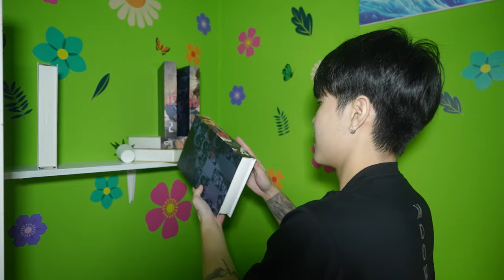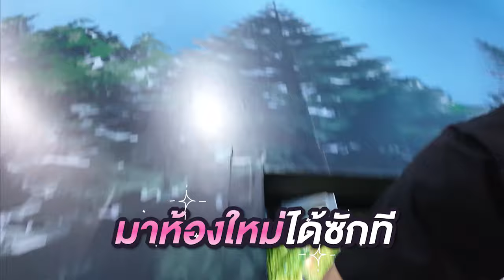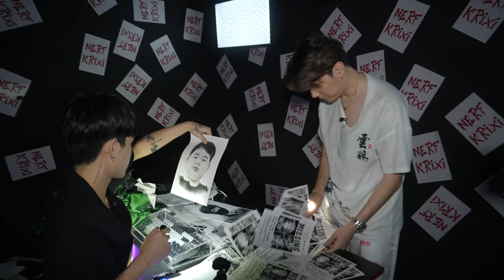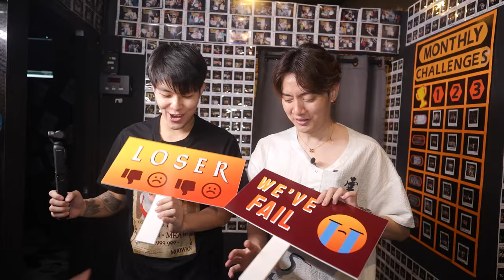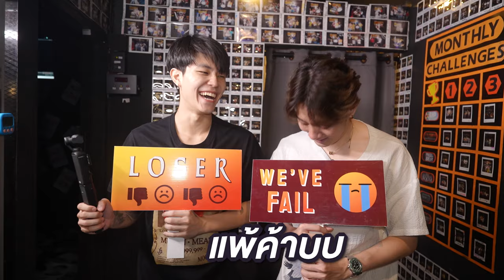โต้โต๋เต๋ Ep.1 นักสืบโต้นันมาแล้วววว ความจริงมีเพียงหนึ่งเดียว คริกซี่อยู่ไหนจ๊ะ!?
โต้ กับเพื่อนซี้ วาน้อย ตามหาคริกซี่ที่หายไปใน Rov x Escape Room Thailand โต้นันเมืองไทยจะไขปริศนาได้สำเร็จหรือไม่ จะฮา จะบ้า ปั่นป่วน แค่ไหน จะหาตัวคนได้ร้ายได้มั้ย!